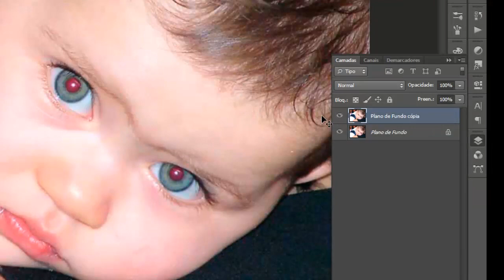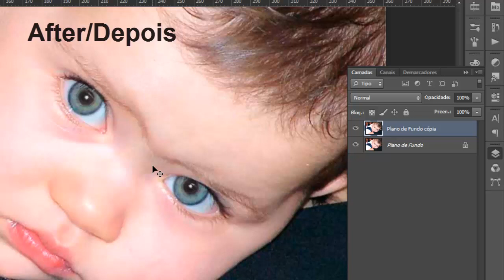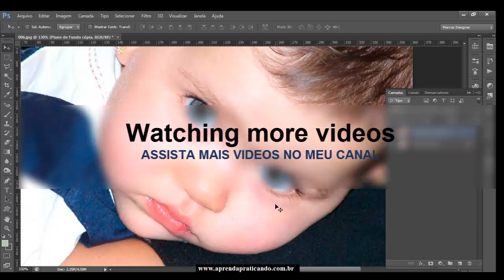Video Aula - How to remove red eye in your photos (ENGLISH)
VIDEO LESSON - In this video lesson you will learn from Marcos Roseira step by step: How to remove red eye in your photos using the Removal Tool Red Eye in Photoshop CS6
Nesta Video aula você vai aprender com Marcos Roseira passo a passo: Como remover olhos vermelhos nas suas fotos, usando a Ferramenta de remoção de olhos vermelhos no Photoshop CS6